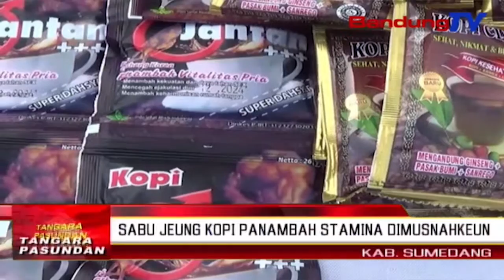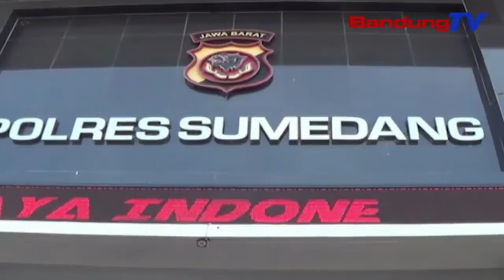Sabu Jeung Kopi Panambah Stamina Dimusnahkeun | TP | BANDUNGTV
TP | BANDUNGTV | IWAN M.RIDWAN | Narkotika Jenis Sabu Sapuluh Bungkus Anu Beuratna Tilu Ratus Salapan Puluh Dua Koma Nol Tujuh Gram, Tur Kopi Panambah Stamina Saratus Opat Puluh Dua Bungkus Hasil Kajahatan Tur Sitaan, Ditumpes Ku Pihak Kapulisian Ti Polres Sumedang, Poe Kemis Beurang. Eta Barang Bukti Hasil Kajahatan Teh, Disita Tur Dimusnakeun Satutas Ngaliwatan Putusan Pengadilan.